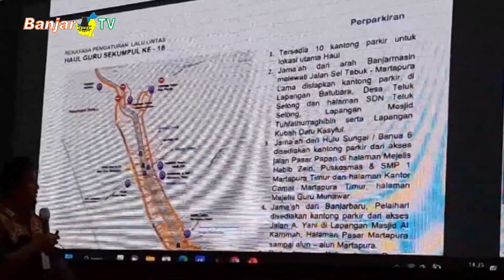DISHUB KALSEL SIAPKAN REKAYASA LALU LINTAS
Dinas Perhubungan Provinsi KALSEL persiapkan rekayasa arus lalu lintas, guna menunjang kelancaran jalannya Haul Abah Guru Sekumpul. Empat Dermaga juga disiapkan bagi Jamaah, yang melalui jalur sungai untuk mengurai kepadatan jalur darat.